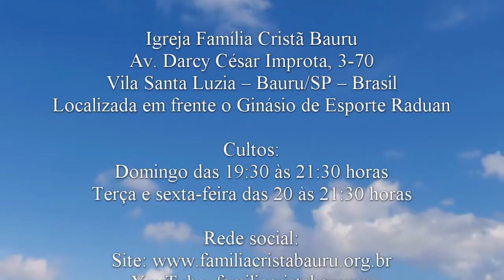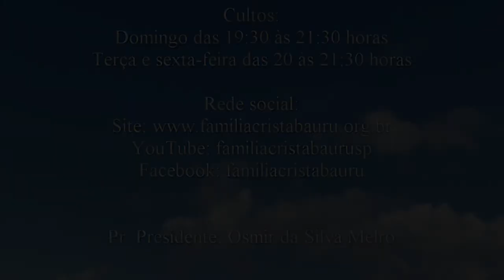Como saber se é verdadeiro? – Gálatas 1.8 - Pr. Osmir Melro